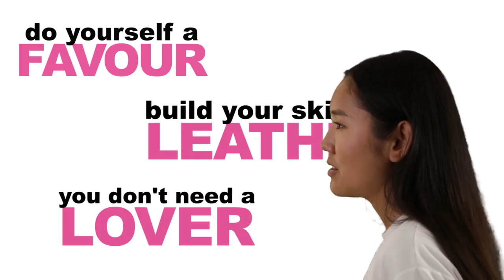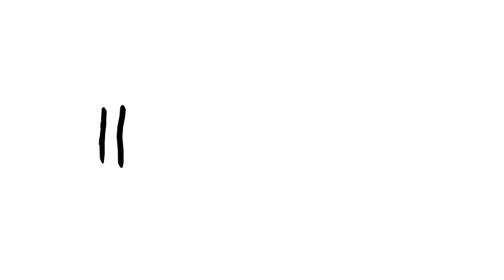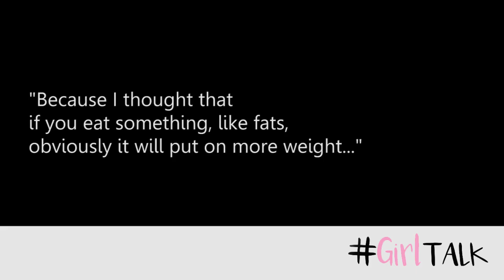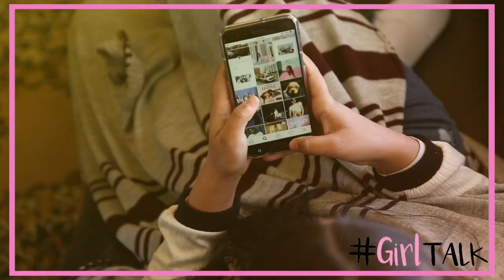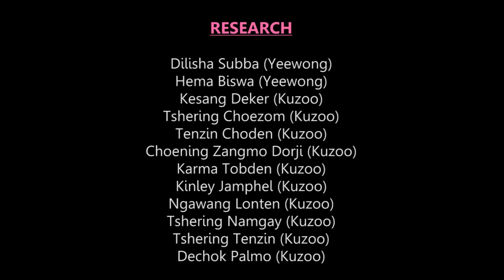GirlTALK Bhutan's First Episode: Self Esteem & Body Image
We are collaborating with Kuzoo FM to bring to you a brand new show: GirlTALK & we'll be discussing issues important for our adolescent young girls.